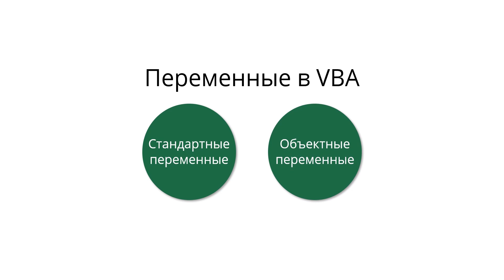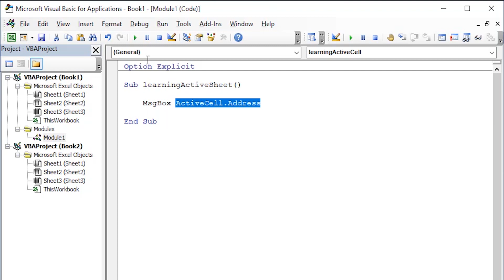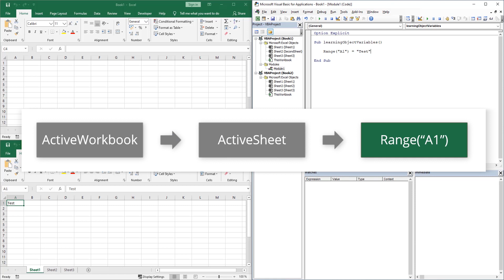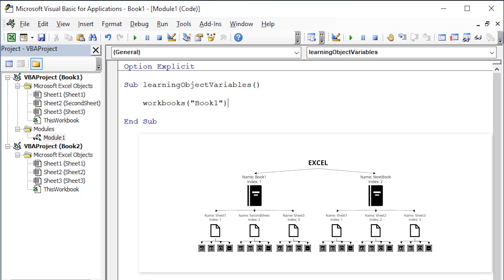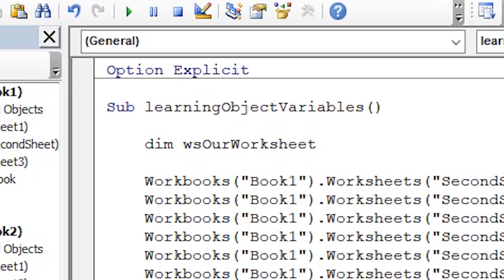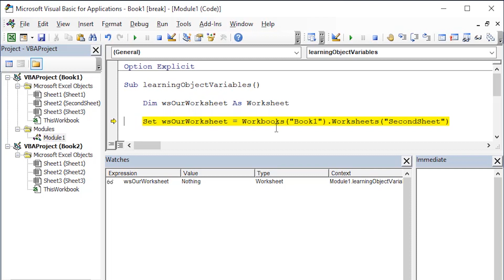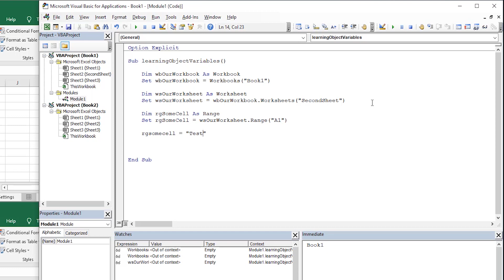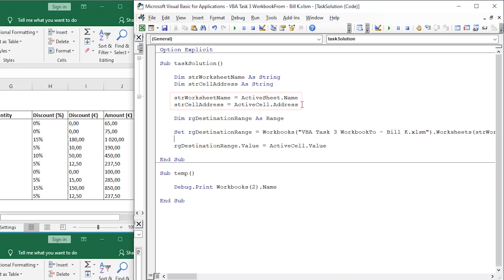Объектные переменные: Пример с Workbook - Worksheet - Range - Новый курс VBA (4)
Привет! В сегодняшнем видео мы рассмотрим второй тип переменных в VBA – объектные перемененные. Поэтому мы узнаем, как объявлять и «привязывать» объектные переменные и как их применять в своём коде.

В этом видео мы будем фокусироваться на основных объектах в Excel – Workbooks (рабочие книги), Worksheets (рабочие листы) and Ranges (ячейки, или, иначе говоря, области ячеек в VBA).

Помимо этого, в этом видео мы также рассмотрим один из основных функционалов окна Immediate Window в VBA – Debug.Print: вывод значений в этом окне, который помогает тестировать и отлаживать программы в VBA.

Ну и как обычно, в конце этого видео тебя ожидает практическое упражнение для закрепления полученных новых знаний.